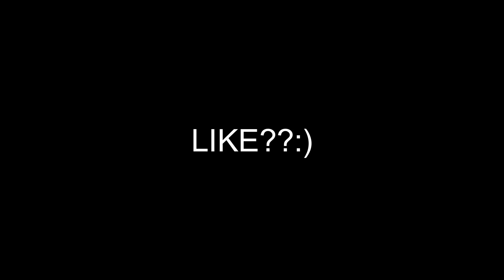800x600 🥶 -Smartgaga🦢🌀 -6GB DE RAM💻NOTEBOOK FRACO/free fire highlights🇧🇷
tudo bem tropa ??

canais parceiro : (comentei vim pelo leozzi) tmj  ?

meu setup :

notebook Samsung rv420

processador Intel CORE i3 2310M

6GB ram ddr 3

HD de 500GB + um de 300GB

sem praca de vídeo ,-,

Win 10 LITE nasa v3

MOUSE : GM-V601 inforkit
TECLADO : semi mecanico da FY
MOUSE PAD: grande gamer
HAD SET : knup - kp 400

emulador :

smartgaga  smartstacks
resolução 800x600
Android 4

senSi

x 1.3

y 4.1

do jogo :

©100

©100

©100

©100

©. 50

#tags ignorem kkk

smart gaga é o melhor emulador para pc fraco,
free fire para pc fraco como baixar e jogar,
msi emulador free fire pc fraco 32 bits,
free fire pc fraco como baixar,
free fire pc fraco celeron,
phoenix os free fire pc fraco como baixar,